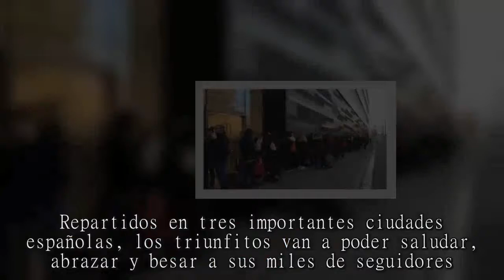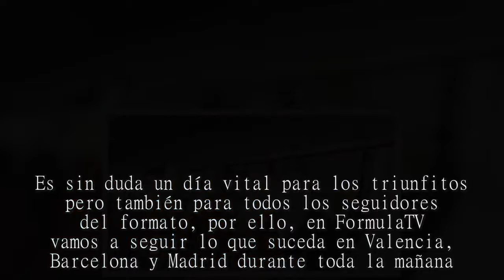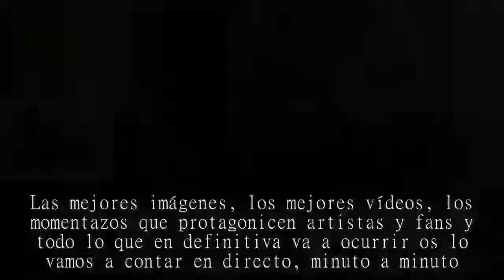Así hemos vivido en directo la primera firma de discos de 'OT 2017